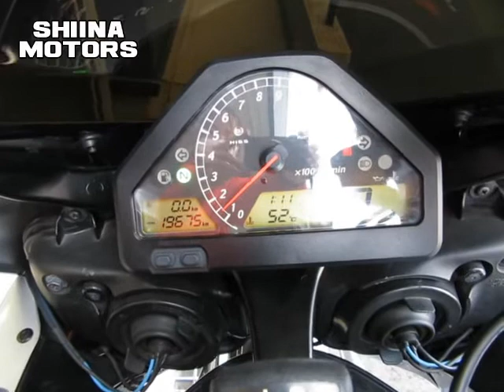■シイナモータース市川店 絶版館■ホンダ ＣＢＲ１０００ＲＲ ６０６１４ ベビーフェイスバックステップ スモークスクリーン カーボンフェンダー スモークウインカー ＳＣ５７